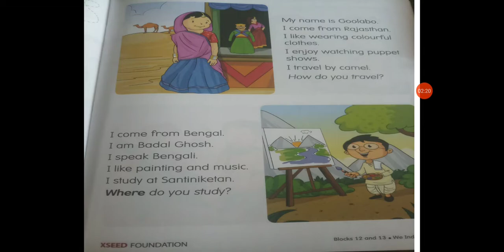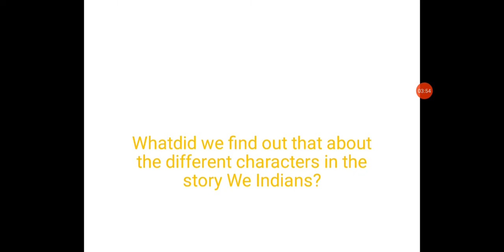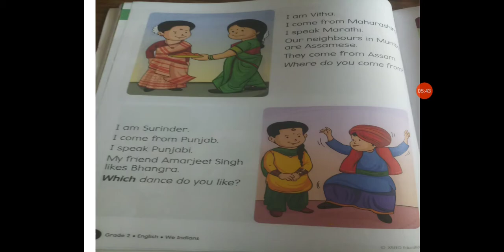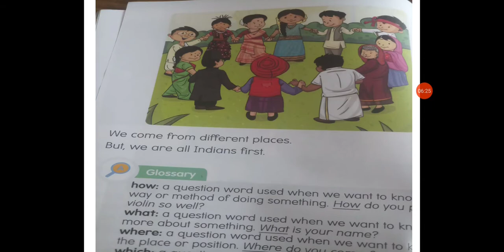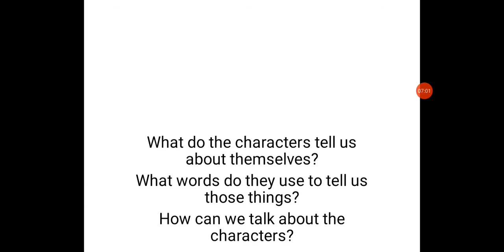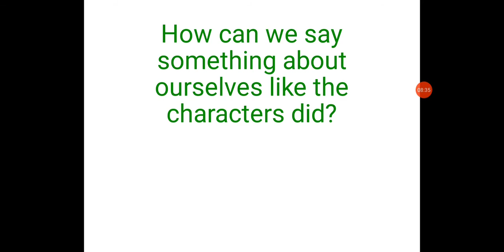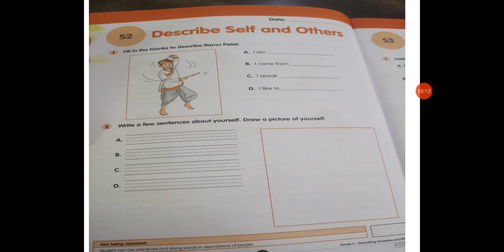Class 2nd ( describe self and others) English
# block-13# describe self and others with a story